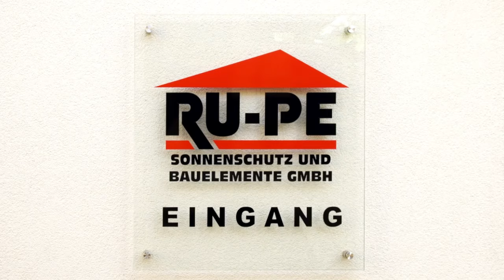Fenster Haustüren Berlin-Lankwitz | RU-PE Sonnenschutz und Bauelemente GmbH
RU-PE Sonnenschutz und Bauelemente GmbH